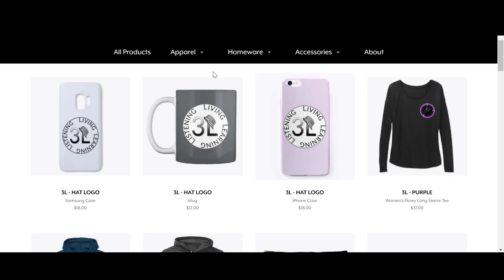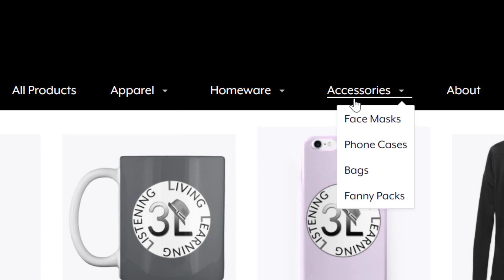Marcelito Pomoy - Time To Say Goodbye (AGT) | REACTION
✉     ADDRESS     ✉

*IF YOU'RE INTERESTED IN SENDING ME LETTERS, CARDS, GIFTS OR ANY OTHER TYPE OF PARCEL:

If you are considering starting a YouTube channel but feel overwhelmed navigating through all the information you need to know, TubeBuddy is your friend!